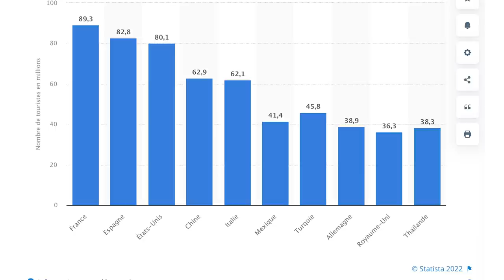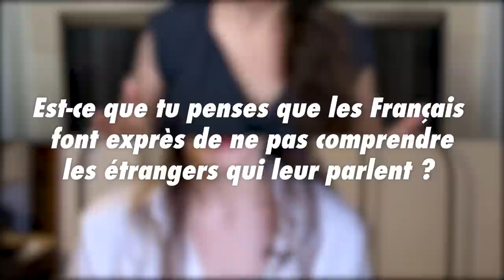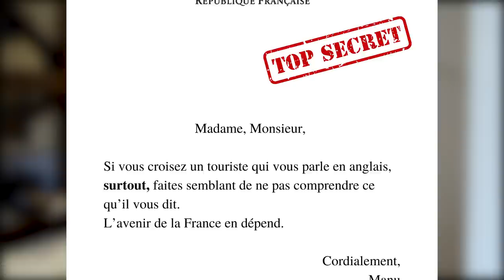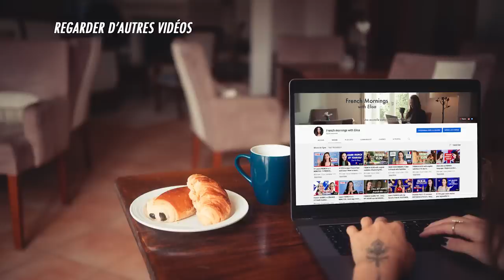"The French are rude and arrogant" (with special guests 🤩)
👉🏼 📝 Sign up to my newsletter and receive monthly challenges in French

Un énorme MERCI à tous les participants de cette vidéo. Leurs points de vue sont extrêmement intéressants et pertinents. J’ai adoré travaillé sur cette vidéo ! ❤️

La chaîne de Diane :  @OuiInFrance
La chaîne de Jo :  @jofranco
La chaîne de Luca :  @LucaLampariello
La chaîne d’Alex :  @atfrenchies
La chaine d’Alex :  @FrenchinPlainSight
La chaîne de Loïc :  @loic.suberville
La chaîne des Jobastres :  @lesjobastres3695

The French are rude and arrogant. I’ve heard this way TOO MANY times and I’m wondering wether or not this is true…
So I asked some friends what they thought about it. Are the French as arrogant as they say ? Let’s hear what they have to say.

Les Français sont malpolis et arrogant. J’ai entendu cette phrase BEAUCOUP TROP souvent et je me demande si c’est vrai…
 Alors j’ai demandé à quelques amis ce qu’ils en pensaient. Est-ce que les Français sont si arrogants que ce qu’ont dit ? Voyons voir ce qu’ils ont à dire.

00:00 Introduction
02:10 Est-ce que les Français font exprès de ne pas comprendre les étrangers ?
07:39 Est-ce que la politesse est différente en France ?
11:45 Est-ce que les Français sont arrogants ?